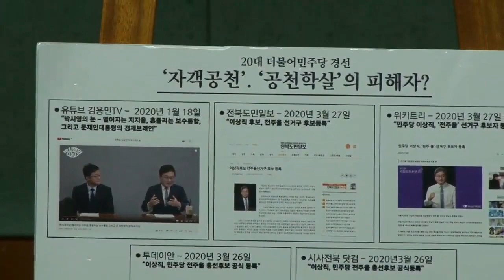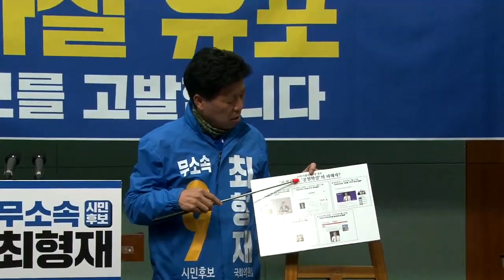최형재 후보 “이상직, 명예훼손 고발”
[박귀성 기자]=
제21대 국회의원 전북 전주을 선거구에 출마한 최형재 후보(무소속)가 같은 선거구의 "이상직 더불어민주당 후보를 명예훼손 혐의로 검찰에 고발하겠다."고 밝혔다.

최 후보는 7일 전북도의회에서 기자회견을 갖고 “이상직 후보가 지난 20대 총선 민주당 전주을 공천과정을 왜곡하는 발언을 했다”고 주장했다.